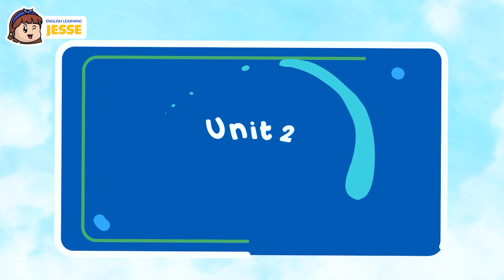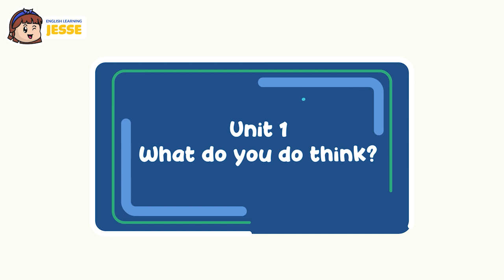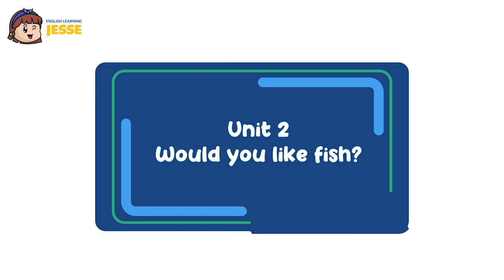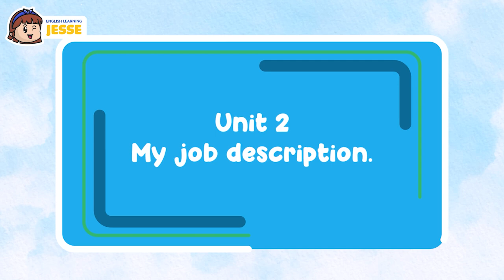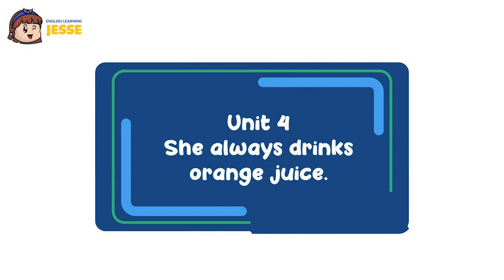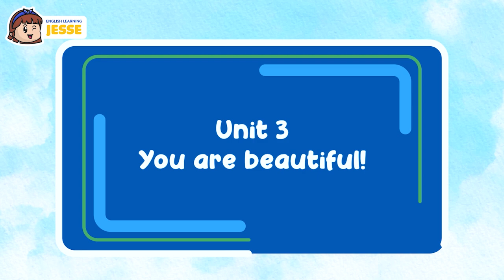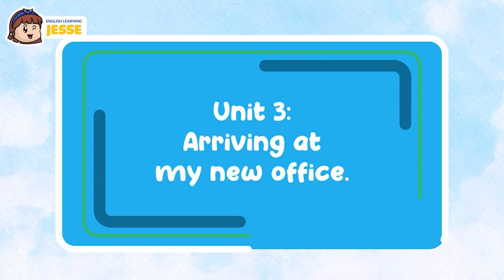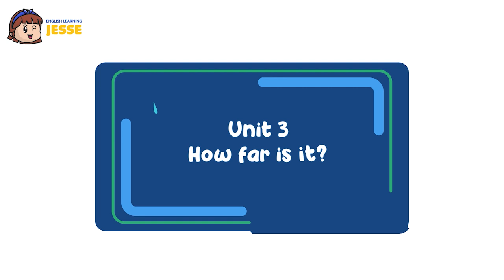How To Speak American English Like a Native Speaker - Everyday English in Conversation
What time will you be back?
I'll be back at about 1 o'clock.
Dr. Robert's office.
No. He's not in.
He's gone out for lunch and he'll be back at 1 o'clock.
Goodbye.
Hi Laura.
Hi, Dr. William.
Is Robert in?
No. He's going out for lunch.
Oh. What time will he be back?